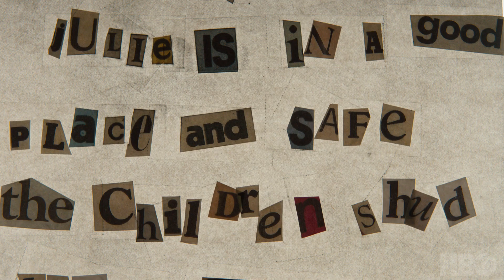True Detective Season 3 - Official Trailer - Official HBO UK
Academy Award Winner Mahershala Ali stars in TrueDetective Season 3, 2019 on Sky Atlantic

DISCOVER the world of HBO online...

Don't miss any of the latest HBO UK updates on Twitter